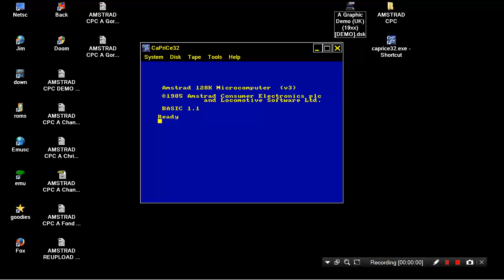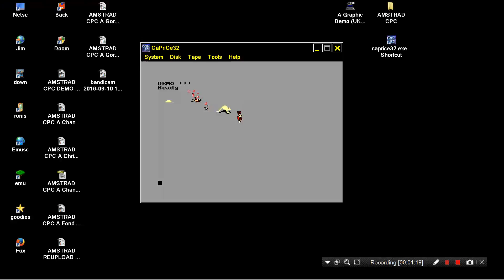AMSTRAD CPC A Graphic Demo UK 19xx DEMO